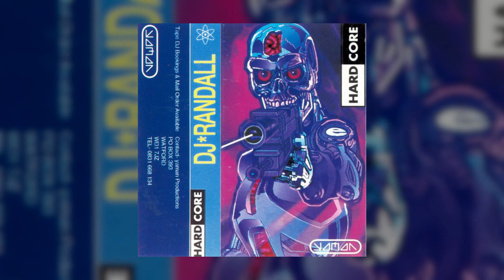Randall - Hardcore Volume 1 - 1992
Label:
Yaman ‎– RAN 01
Format:
Cassette, Mixed, Unofficial Release, Compilation
Country:
UK
Released:
1992
Genre:
Electronic
Style:
Breakbeat, Hardcore, Jungle

Tracklisting:

A1 –John Dowe Incredible
A2 –Unknown Artist Untitled (Living Dream Dubplate)
A3 –Neuromancer Pennywise
A4 –Bass Ballistics Round De Rounder
A5 –Megadrive Pure Intention
A6 –Flag Dominate
A7 –Underground Software Different Ting
A8 –Connection (2) How Deep
A9 –Aurora (3) Spectral Bass
A10 –DJ Trace Untitled
A11 –Metalheads Terminator (Unreleased Dubplate Mix)
A12 –Rainbow Country Its U
A13 –Unknown Artist Ruff Sector (Mix 1)
A14 –S.L.M. Nice 'N' Slow
B1 –Egyptian Empire The Horn Track (Original Mix)
B2 –Acen The Life And Crimes Of A Ruffneck
B3 –Sound Corp Regentime Part II
B4 –Toxanoid Toxanoid (The Anthem)
B5 –Connection (2) A Different Story
B6 –A Guy Called Gerald 28 Gun Bad Boy
B7 –Megadrive Demon
B8 –Tonic (7) New Stylee
B9 –Origination Bass (Remix)
B10 –Rufige Kru Darkrider
B11 –J. Higgs* / J. Emery* / I. Clifton* New Sound By...!
B12 –DJ Trace & LTJ Bukem Teach Me To Fly